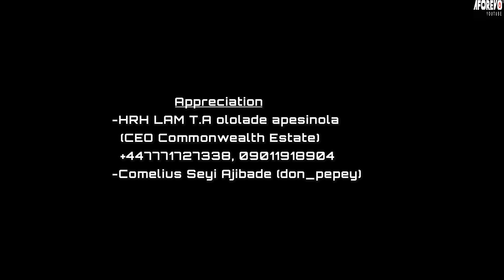NITORI OKUNRIN - A Nigerian Yoruba Movie Starring - Ibrahim Yekini, Kemi Apesin, Bimpe Oyebade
He was poor, and his girlfriend decided to sacrifice her womb so he could be rich. He has married another. How will this end?